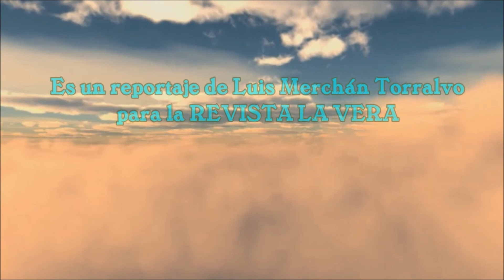Entrevista a José María Hernández - Enero 2020 - Alcalde de Cuacos de Yuste (Cáceres)